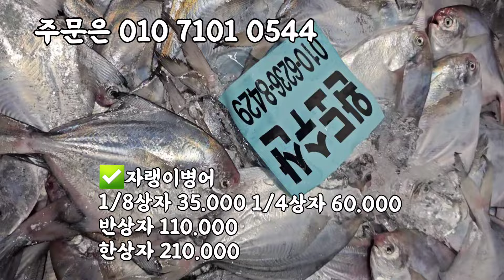7/25일 40미병어 횟감 엄청 싱싱합니다. 병어 물량이 어마어마하게 나왔습니다.